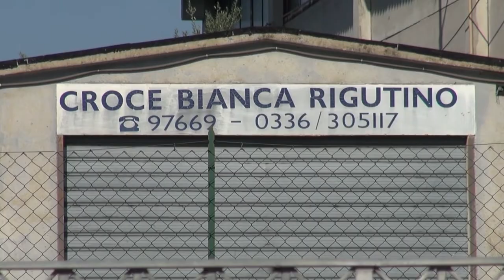Blitz della Guardia di Finanza alla Croce Bianca di Rigutino